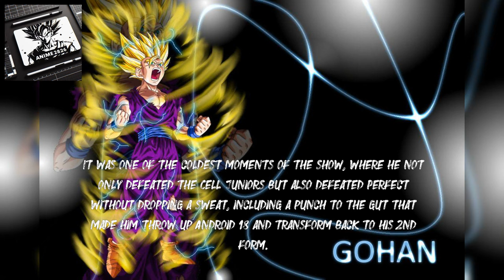Why Akira Toriyama Couldn't Replace Goku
In this video, we delve into the fascinating decision by Akira Toriyama to keep Goku as the main character in Dragon Ball instead of passing the torch to Gohan. Despite Gohan's impressive feats during the Cell Games, Toriyama felt that Gohan wasn't suited for the role of the protagonist like Goku. Discover the reasons behind this pivotal choice and how it shaped the beloved series. 🌟